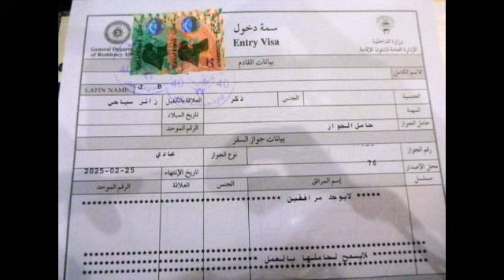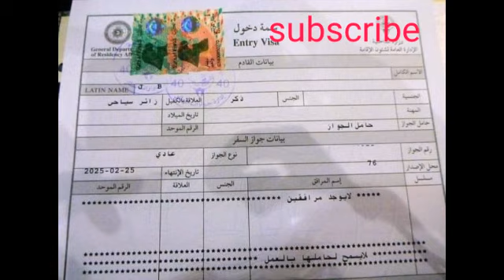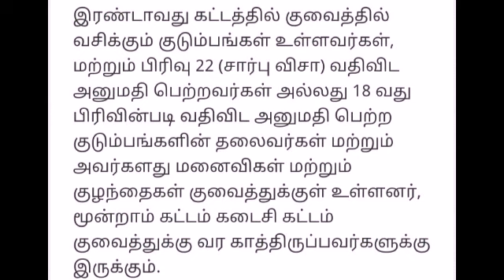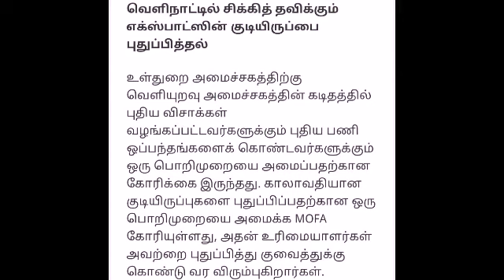குவைத் நியூஸ் | குவைத் தமிழ் செய்தி | return to Kuwait approve Kuwait government